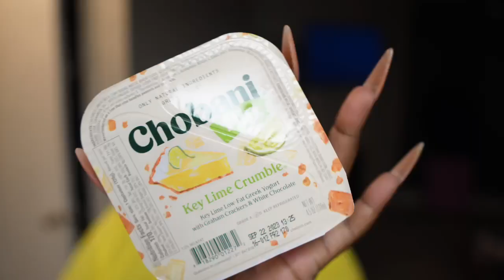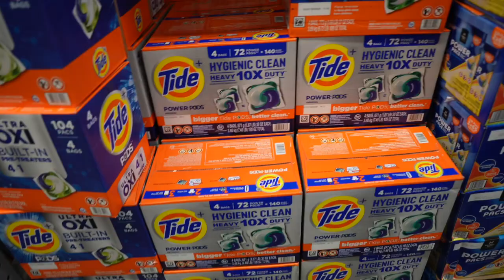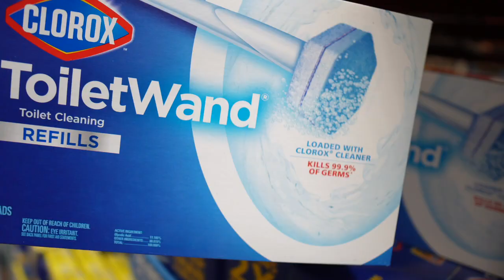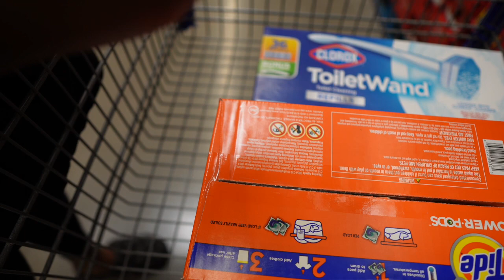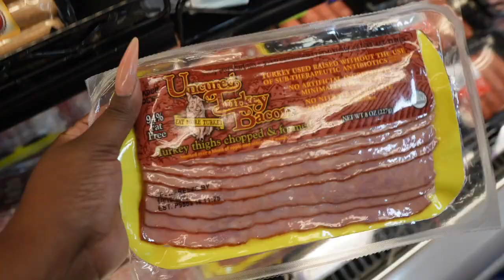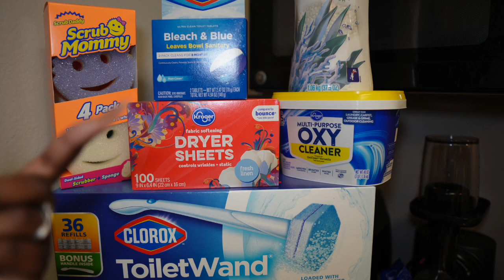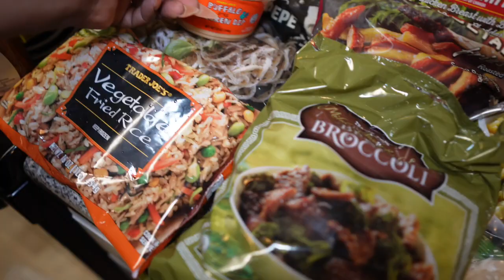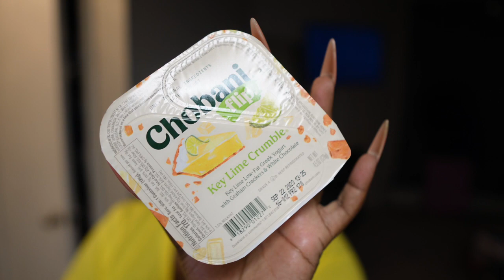VLOG — A HOT GWORL FALL + GROCERY HAUL + ADULTING CAN KISS MY A$$ | IAMASHLEYMONIQUE